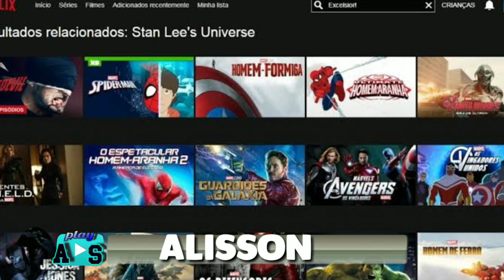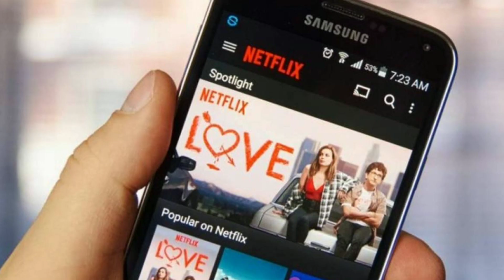Netflix mais barata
Netflix, Netflix grátis, Netflix gratis,netflix barata, Netflix mais barata, nova Netflix,

 netflix planos, netflix novo plano, netflix nova,netflix Netflix, Netflix netflix Netflix